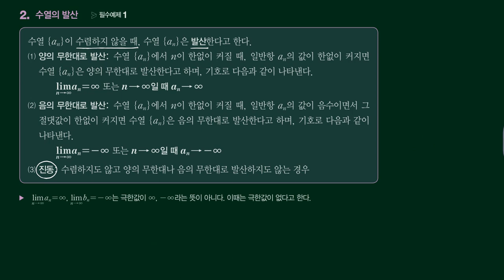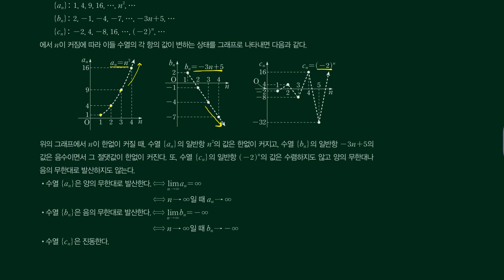개념원리 미적분-1.수열의극한-[1]수열의극한-(1)수열의수렴과발산